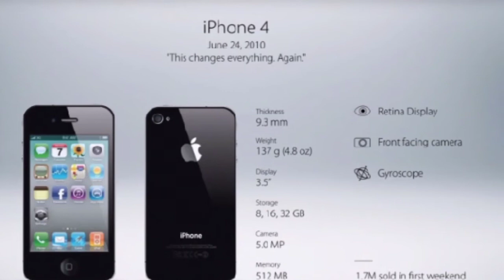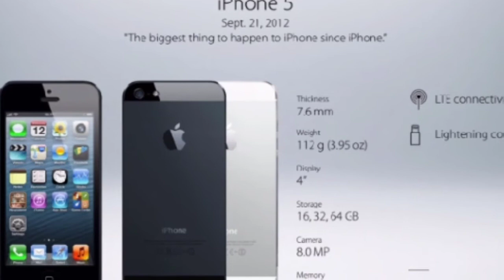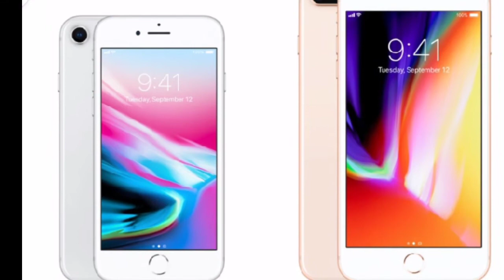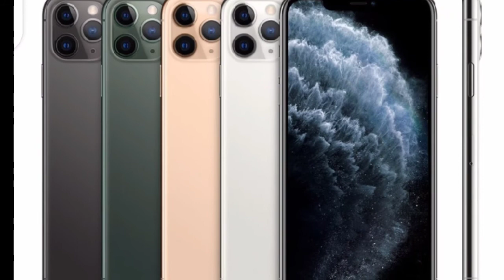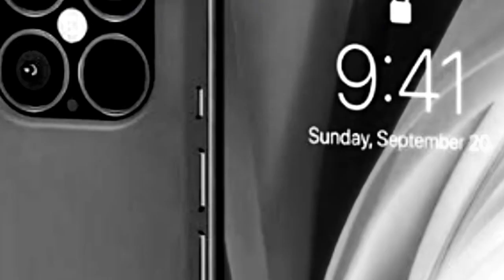History of iPhone 2007 to 2020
In this video we are going to see the evolution of the iPhone from  2007 to 2020, both in terms of appearance and specifications. You will be amazed when you see the differences from the first hone to the last iPhone 12 which going to release on Sep. 2020.

If you have or have had an iPhone, do not hesitate to tell us in a comment the model! Enjoy watching!